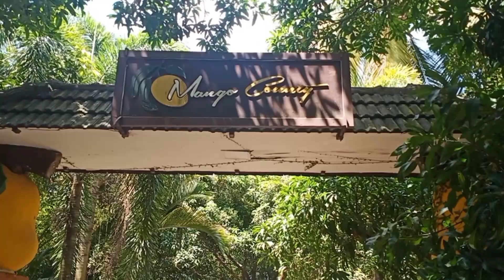പാലക്കാട്ടിലെ MANGO COUNTY RESORT!!!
Thankyou for watching our videos..hope you are having a wonderful day!!